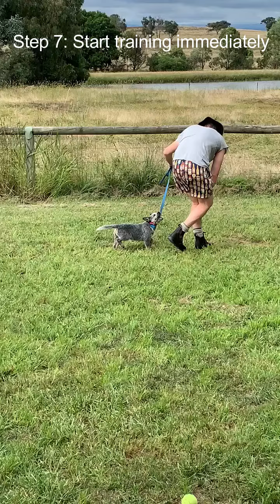December 2020: First month on a 5 acre farm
Join us for our first month at Lazy Sundays Farm. We move in, make the place feel like home, take responsibility for the new animals we have, get the right equipment for the job and celebrate with friends and family.